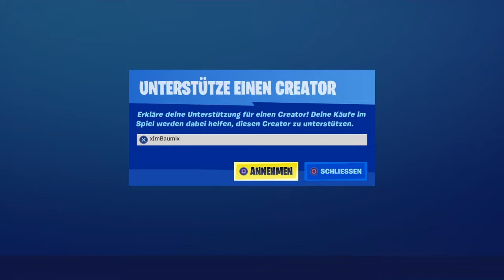Fortnite Shop vom 8.11.2019 #1 | Deutsch/German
SUPPORT-A-CREATOR: xImBaumix

💲Spendenprofis💲
👉 1. Braunbaer242 305€
👉 2. Chrissi 35€
👉 3. marci 2304 20€
👉 4. Hypnotize_Major 5€
 👉 5. Lillyfee20322 2,50€